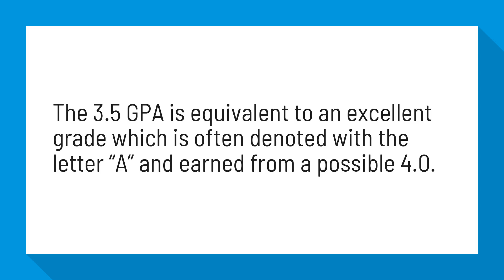What is the equivalent of 3.5 GPA?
3.5 GPA = 90% percentile grade = A letter grade - GPA Calculator

The 3.5 GPA is equivalent to an excellent grade which is often denoted with the letter “A” and earned from a possible 4.0.